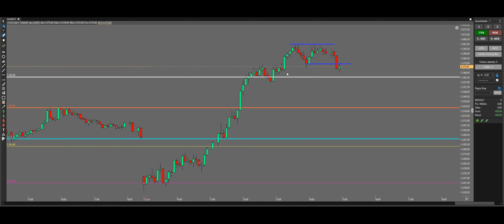VOCÊ NÃO PRECISA DE MUITO CAPITAL, PRECISA DE MUITO CONHECIMENTO! TRADE LEVE MINI DÓLAR